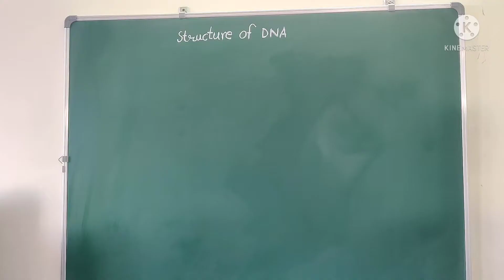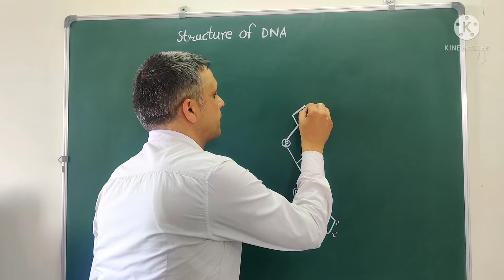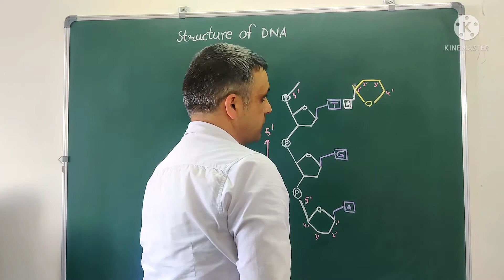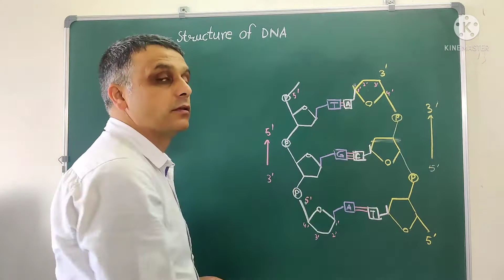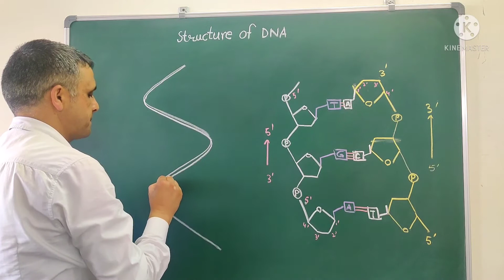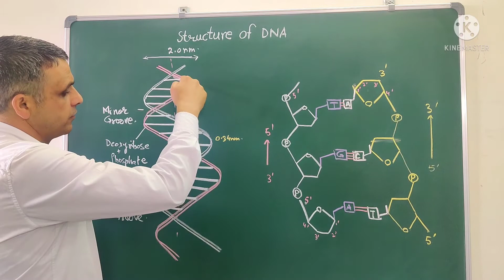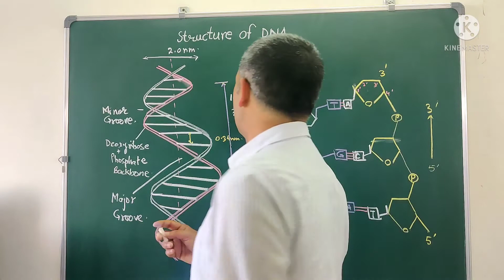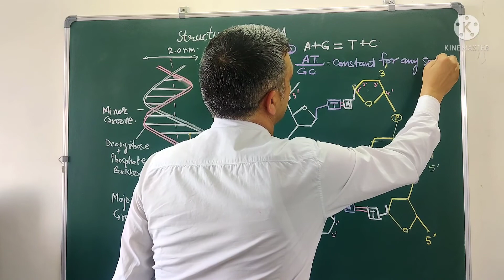Basic Structure Of DNA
Chapter - 9
Biomolecules
(H.P. Board of School Education)
Based upon syllabus prescribed by NCERT